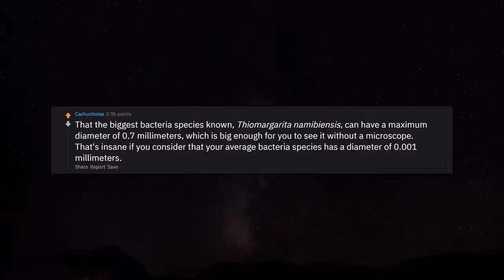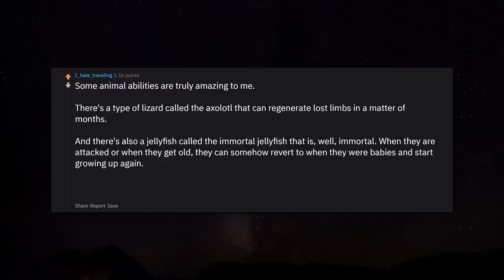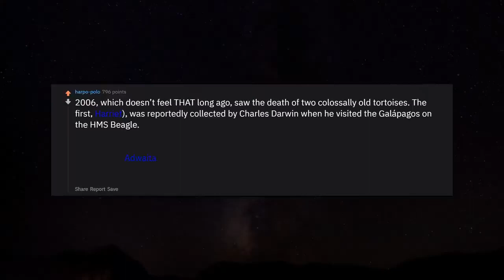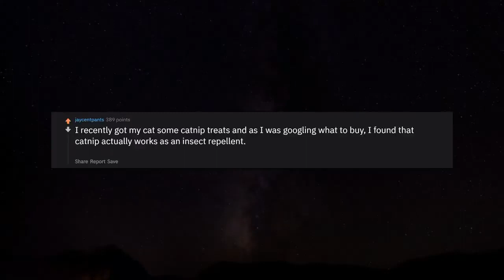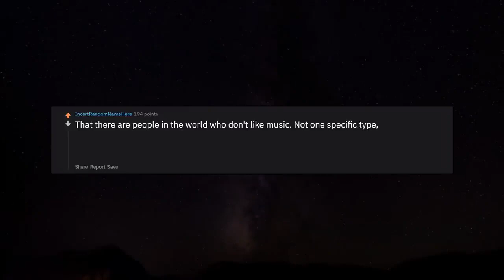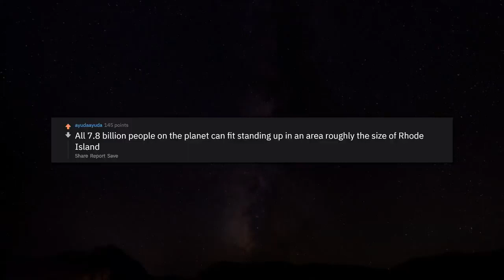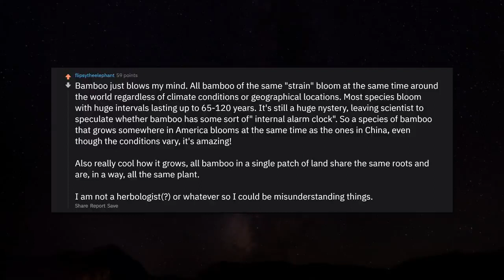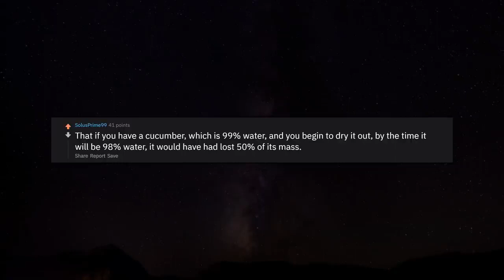Mind Blowing Facts! r/AskReddit Reddit Stories | Top Posts